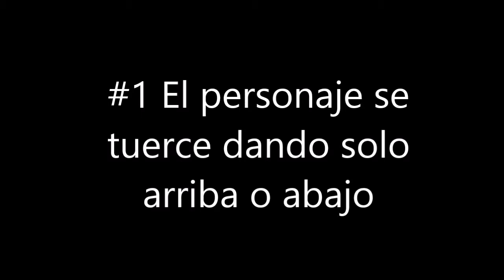Errores de cámara en Temet Nosce [Pre-alpha]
Se muestran 3 errores encontrados en la cámara del juego. El vídeo forma parte de la explicación que se da en el blog sobre el desarrollo del juego.